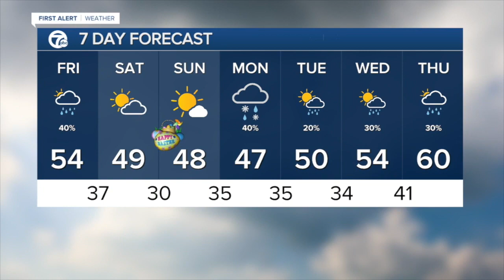WXYZ 7 Action News Detroit Latest Headlines | April 15, 9am